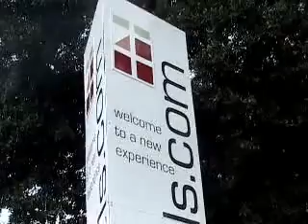D4 Htels.com PACT 80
80 km cycle for street children in Kenya organised by the Pan-American Cycle Test